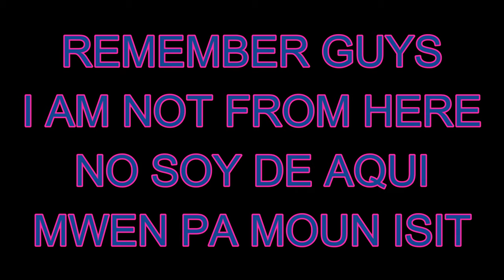COSTARENA DE ASUNCION, PARAGUAY. DRONE 4K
Costarena de Asuncion is located in Asuncion, Paraguay. Since Paraguay has no coastline , it is well known for its rivers and lakes. La playa de la costerana is somehow considered as a beach because it has sand like a beach, water like a beach . Not too far a way from the coast, you can find the presidential palace or palacio de Lopez. If you are in Asuncion and have nothing to do, La costerana de Asuncion is a nice place to go for a walk, it is clean and safe. OK enjoy this Aerial video.